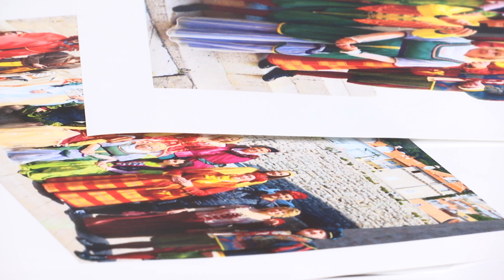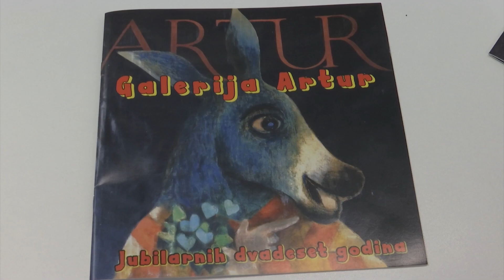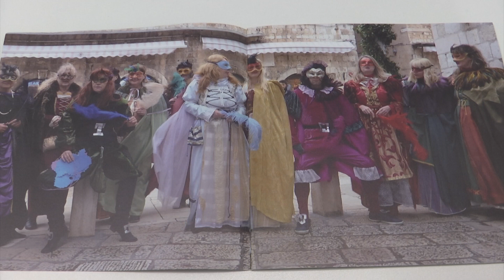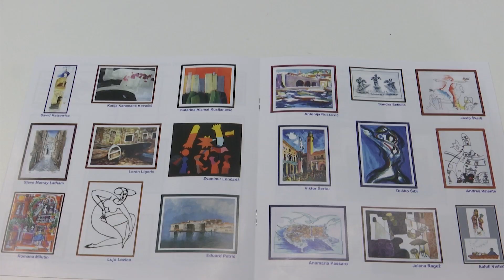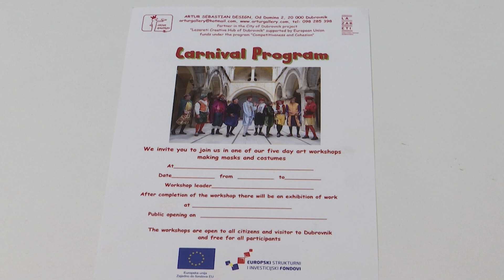NA DNEVNOJ BAZI - Tea Batinić (karnevo)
U emisiji Libertas telelvizije Na dnevnoj bazi gošća je bila Tea Batinić, glasnogovornica Udruge DART i vlasnica Galerije Artur. Naime, Udruga Dart i Galerija Artur u Lazaretima pripremaju niz zanimljivosti među kojima je i radionica maski gdje se svatko može javiti s dobrom idejom za masku i tražiti pomoć u izradi. Pogledajte kakve maskice izrađuju, poslušajte više o ovogodišnjem karnevalu te doznajte kako je karnevo u Gradu nekad izgledao. Ne propustite!